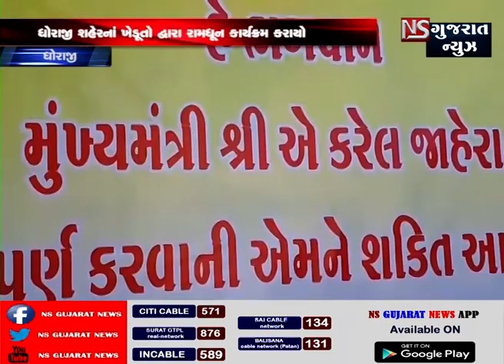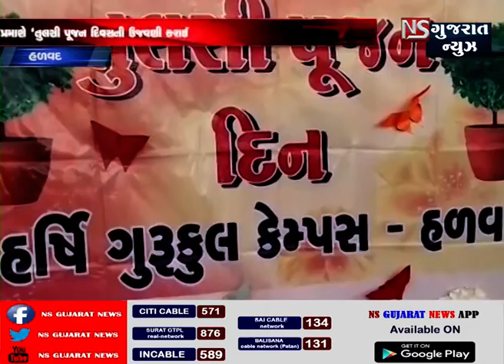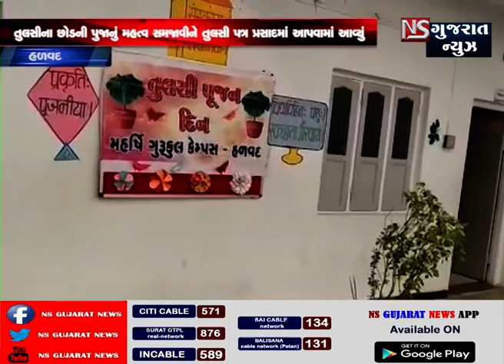fresh news || ns gujarat news